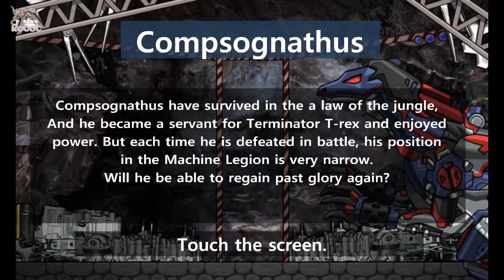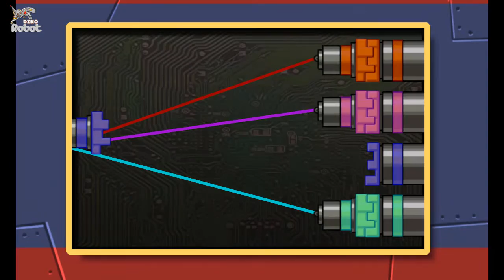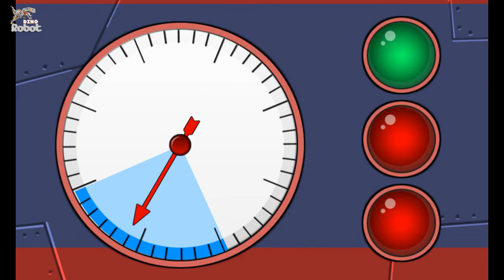Compsognathus Repair Dino Robot - Toy War Robot - Full Game Play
"Compsognathus have survived in the law of the jungle, And he became a servant for Terminator T-rex and enjoyed power. But each time he is defeated in battle, Will he be able to regain past glory again?" Please repair the broken Compsognathus to help Baryonyx.